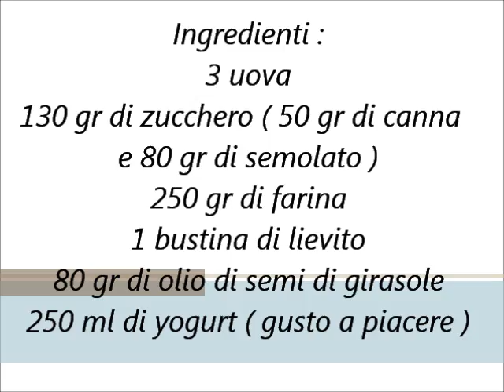CIAMBELLONE ALLO YOGURT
Una torta per la colazione buona, semplice e veloce da realizzare!